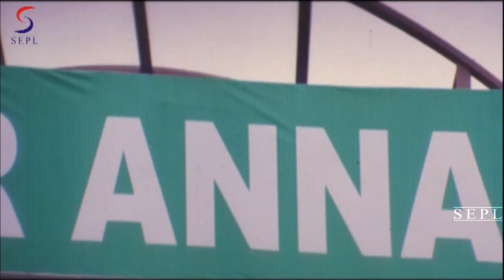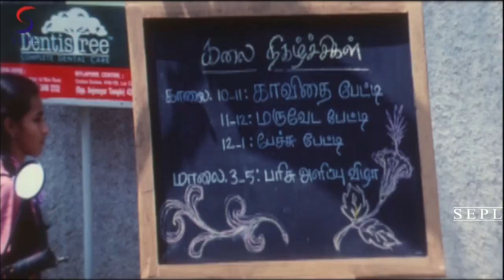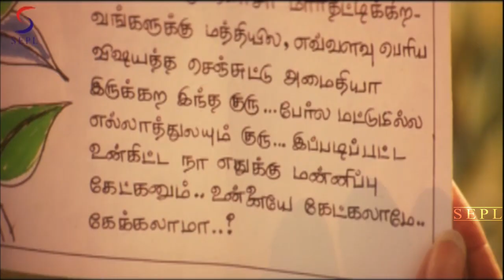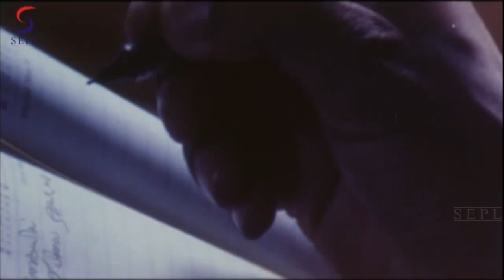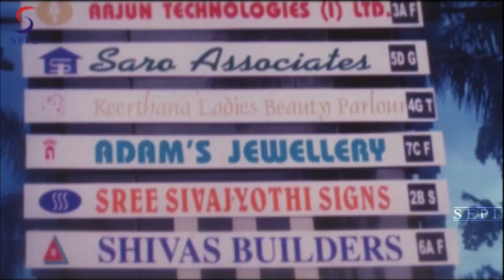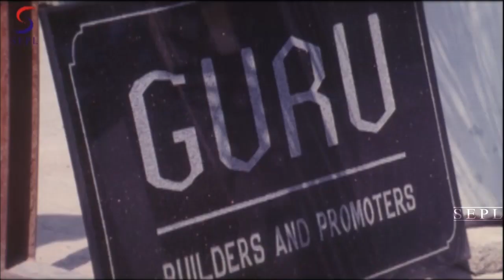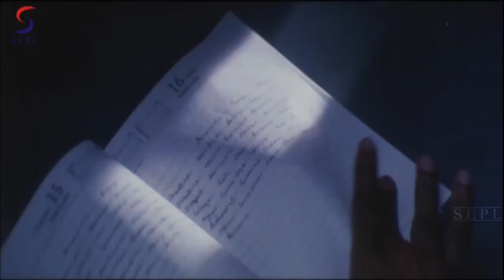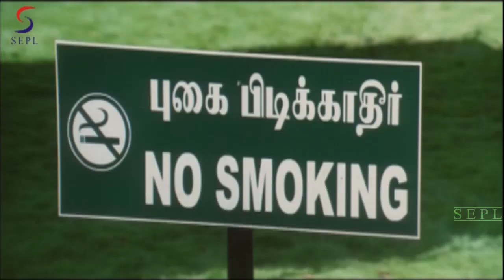DR. Dan l Full Hindi Action Dubbed Movie | Vijay, Shriya Saran